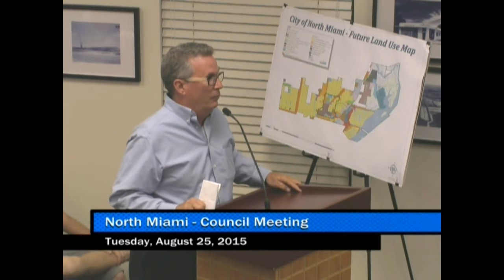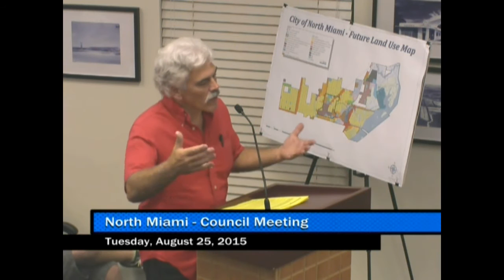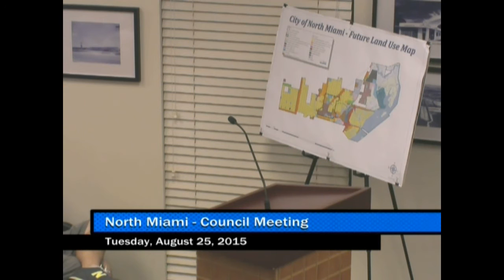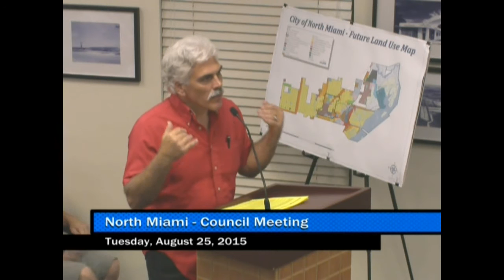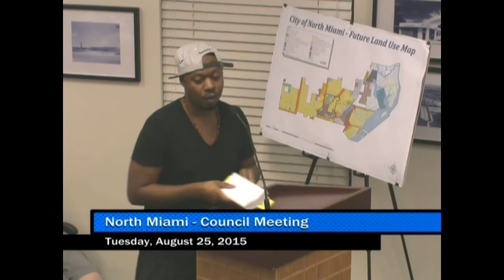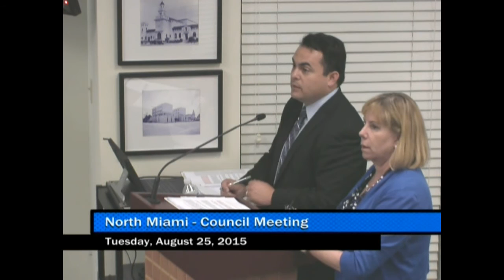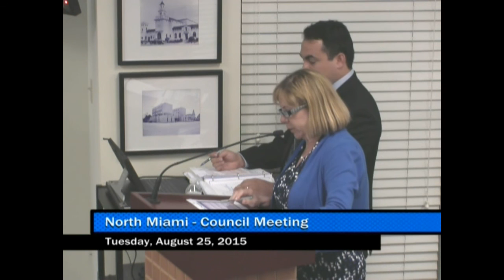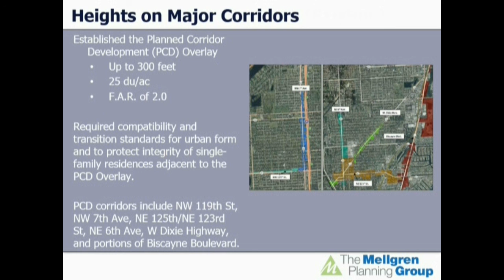North Miami Council Meeting - August 25, 2015 Part 5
North Miami Council Meeting - Tuesday, August 25, 2015 Part 5